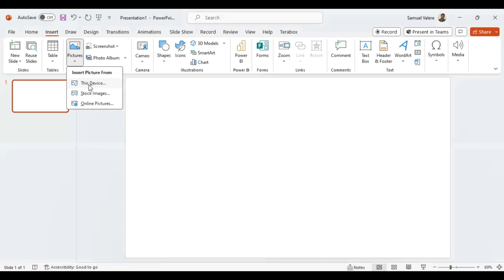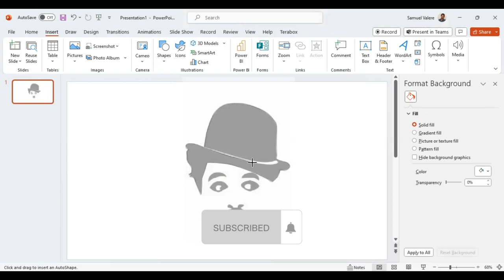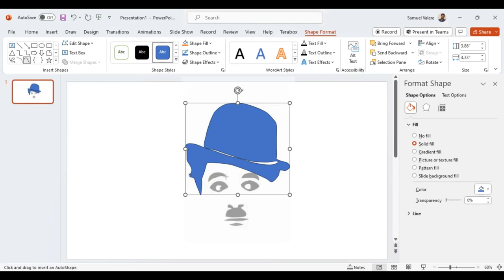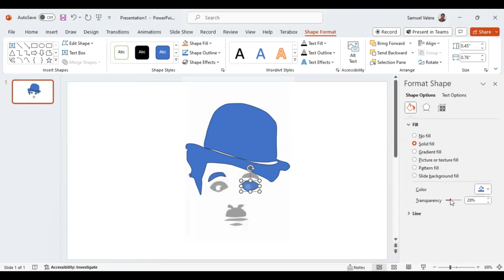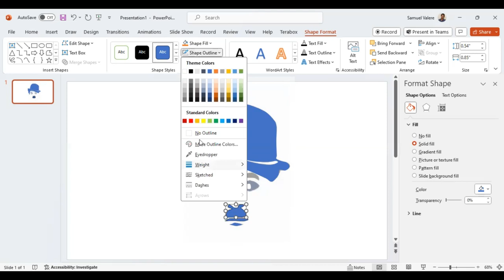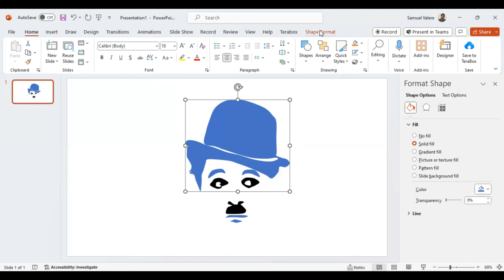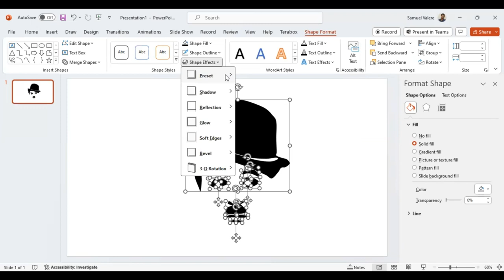How to Create Charlie Chaplin's Face in PowerPoint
Join us in this exciting design challenge as we create wonderful designs in PowerPoint under time pressure. Discover how to think creatively and design efficiently.